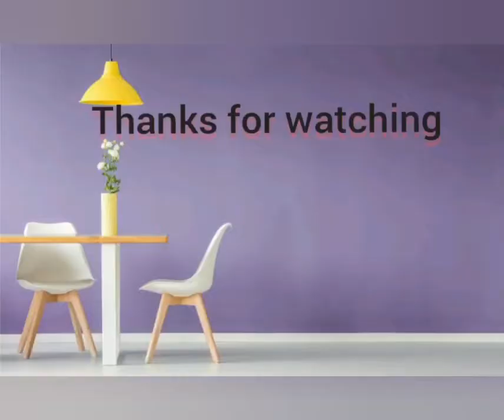SIMPLE RECIPE SAUTÉ CABBAGE w/chicken patties